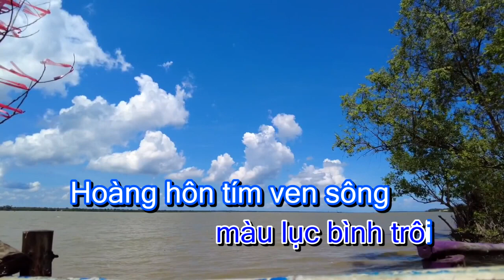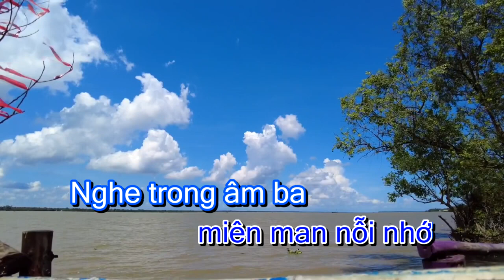Đất phương Nam - Sáng tác. Lư Nhất Vũ & Lê Giang ( Karaoke tone nam )